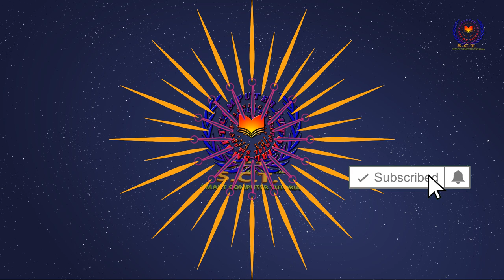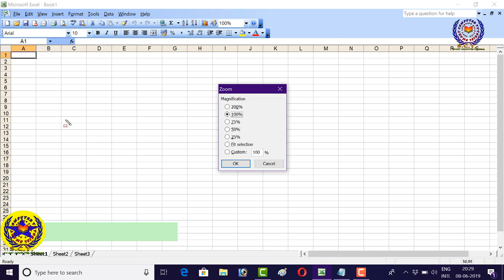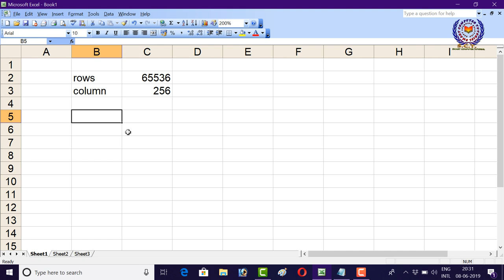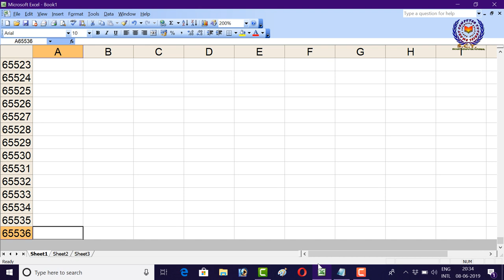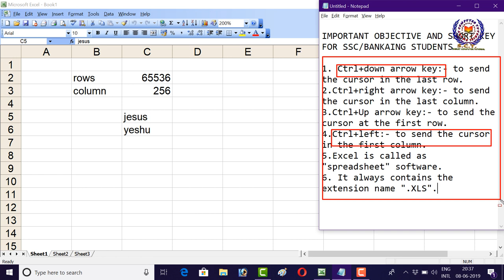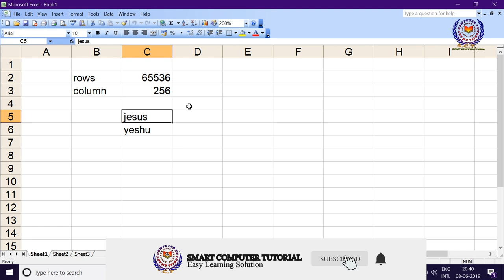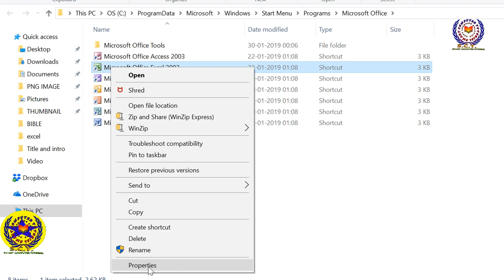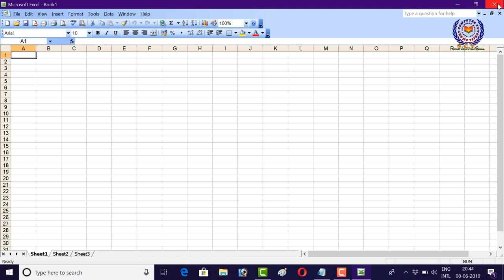excel-shortcut keys in hindi | ms excel part-4 | excel shortcut keys(ctrl)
description:-

learn all ms- excel shortcuts keys and formula and shortcut to open excel application, in this video you can also

learn how to use arrow key with ctrl key and how to create shortcuts for microsoft excel and important keys for

ssc/banking student.learn shortcuts easily with smart computer tutoril.

about channel:-
This "smart computer tutorial" channel is created by "Ravi Shankar". The main motive of this channel is that to provide the free tutorials about the computer. this channel helps all so much because in this channel you can learn computer step by step easily and it also helps you to learn computer from zero level and all those who can not join any classess for computer learning, smart computer tutorial channel help you to learn computer.
यह कंप्यूटर चैनल आपको कंप्यूटर के बारे में सभी कामो को हिंदी भाषा में सीखने में सहायता करेगा। फाइल फोल्डर माइक्रोसॉफ्ट ऑफिस मिक्रोसॉफ् एक्सेल माइक्रोसॉफ्ट पॉवरपॉइंट टैली डी टी पी पार्ट्स ऑफ़ कंप्यूटर फोल्डर बनाना फाइल बनाना कंप्यूटर फॉर्मेट करना प्रिंट करना सभी यानि कंप्यूटर की संपूर्ण जानकारी हिंदी में स्मार्ट कंप्यूटर ट्यूटोरियल पर हिंदी में आसान तरीके से आपको कंप्यूटर सीखने में मदद करेगा।

usefule links:-